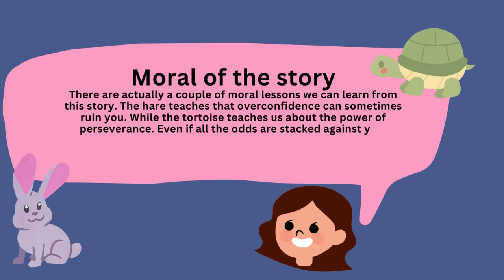THE HARE AND THE TORTOISE | Aesop Fables | Short English Kids Story - Chimie Banie TV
Hare is too proud of his ability; can he win against a tortoise whose only capital is hard work? Come and let's listen to the amazing story shared by Chimie Banie.

A special thanks to all the owners of the graphics and stories that I have used to create this humble work. This is my first creation, and I cannot do it without your amazing designs. I hope everyone will like it.